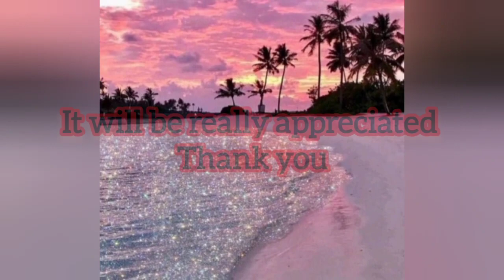September 1st 2022 Fortnite Item Shop Prediction / Fortnite Item Shop Prediction September 1st 2022